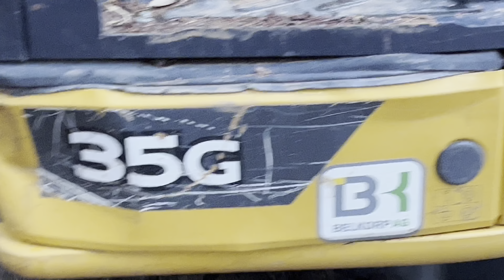Kitty Witty what are you doing up there?